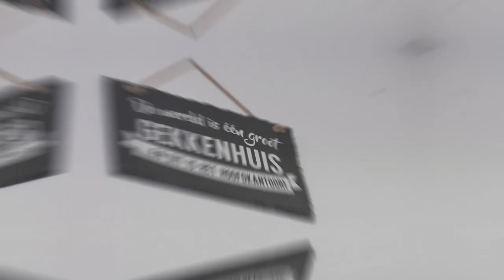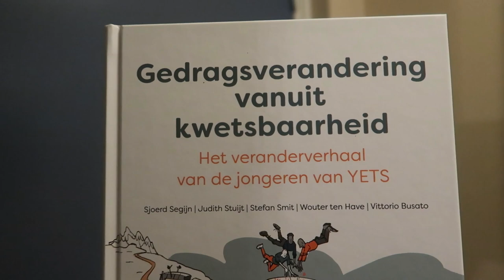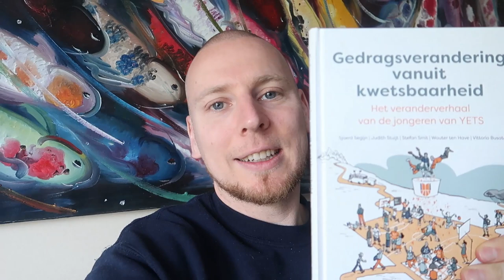Reis Naar Social Enterprise #19: Louis van Gaal | Publicatie Gedragsverandering vanuit kwetsbaarheid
Zij is er! Ik ben vader geworden van Maddy. Dus prioriteiten stellen: Minder vloggen, meer papa zijn! Hij is er ook: Het boek 'Gedragsverandering vanuit kwetsbaarheid' is uit! Samen met Ten Have Change Management deden we onderzoek naar de succeselementen van YETS Foundation die tot gedragsverandering leiden bij de jongeren. De uitkomsten hiervan hebben we vertaald naar lessen voor iedereen die geïnteresseerd is gedragsverandering. Deze lessen staan gebundeld in ons YETSboek. Hoe cool is dat? Jongeren die het leven met een 10-0 achterstand zijn begonnen inspireren nu leidinggevenden, managers en sociaal werkers. Dit moest natuurlijk gevierd worden! Daarom overhandig ik samen met YETS jongere Pride het boek aan Louis van Gaal, een van de topcoaches die een bijdrage aan het boek heeft geleverd.

Op 20 september organiseren we van 16:00 tot 17:30 ook nog een hele toffe webinar die volledig in het teken zal staan van het thema van het boek: leiderschap en kwetsbaarheid. Aan tafel zal onder andere burgemeester Aboutaleb aanschuiven. Je kan je hier alvast aanmelden

Met YETS Move verzorgen we leiderschap- en teamontwikkelingstrajecten die organisaties helpen de lessen van ons boek in de praktijk te brengen!

YETS Move is de sociale onderneming van YETS waarmee wij onze kennis en expertise delen in de vorm van trainingen en advies over (secure base) leiderschap, organisatiecultuur en (gedrags)verandering. De volledige winst van deze diensten gaat naar de jongeren programma's van YETS Foundation.